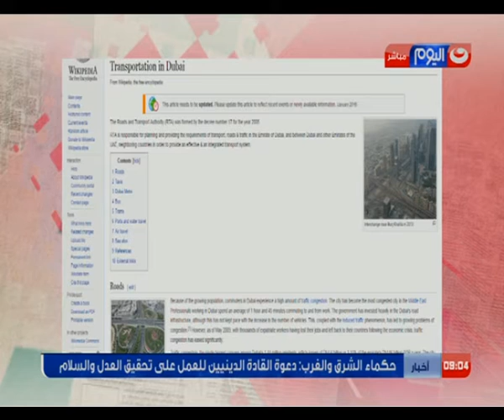تعليق ناري من "سارة حازم" عن سقطة مهنية كبرى لجريدة الأهرام!!